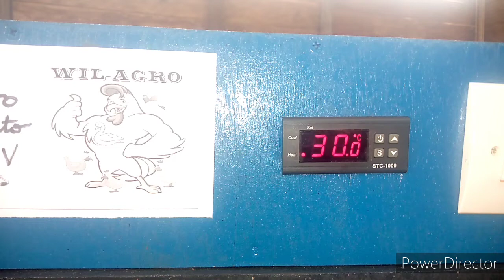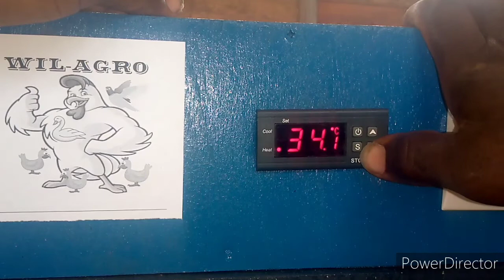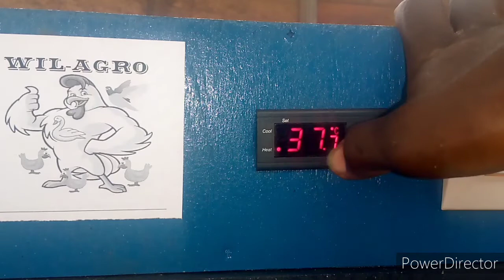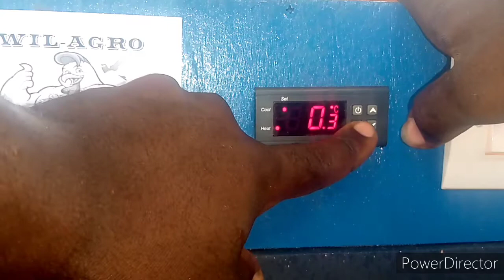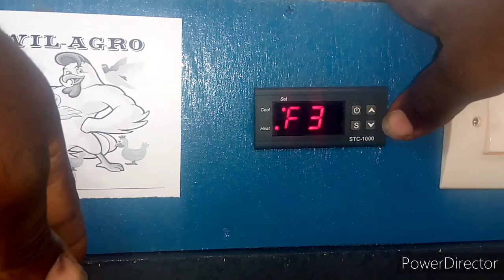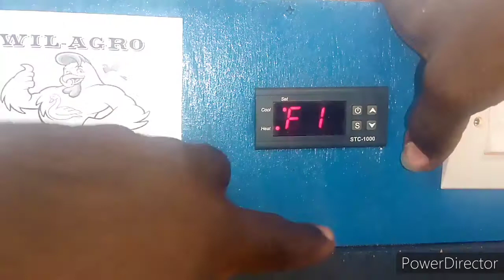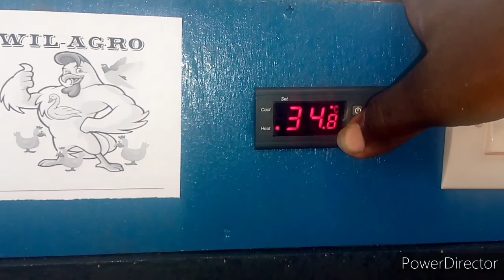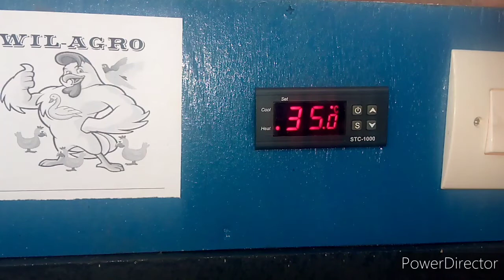programmation thermostat stc-1000 (réglage stc1000)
Réglage Thermostat STC 1000.
Appui long sur S faits entrés dans le menu.
Haut bas pour faire défiler F1/F2/F3/F4.
Modifie le réglage /afficher le F voulu.
Appui sur S +haut ou bas puis bouton ON/OFF.
F1 température voulu.
F2 fourchette de tolérance. 1°
F3 délais de lancement du compresseur.
F4 calibrage de la sonde.
- Utiliser une coupelle remplie d’eau avec un morceau d’éponge.
- Régler la hauteur de la sonde par rapport à la hauteur de l’oiseau.

Autre solution de Les réglages

F1 = température voulu, désirer
Appuyer sur long S : sélectionner F1 en montant ou descendant sur les flèches haut ou bas : relâcher S, re-appuyer sur S tout de suite, il devrait apparaître la température, Vous pouvez appuyer sur Flèche (tout en maintenant appuyer sur S) haut ou bas suivant si on veut baisser ou augmenter la température voulu
Soyer patient, car les touches sont très proche les unes des autres, de sélectionner la touche voulu, lol

F2 = tolérance + ou –
Appuyer sur long S : sélectionner F2 en montant ou descendant sur les flèches haut ou bas : relâcher S, re-appuyer sur S tout de suite il devrait apparaître la tolérance, Vous pouvez appuyer sur Flèche (tout en maintenant appuyer sur S) haut ou bas suivant si on veut baisser ou augmenter la tolérance voulu
Si vous désirez obtenir 32° et une tolérance de 1° vous obtiendrez 31° à 33° mais vous obtiendrez jamais une constance de 32°,